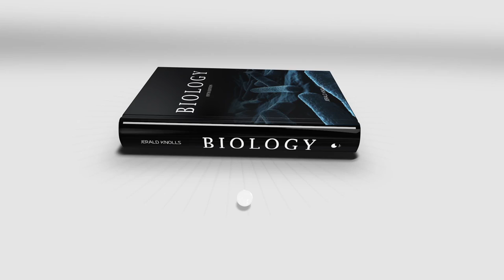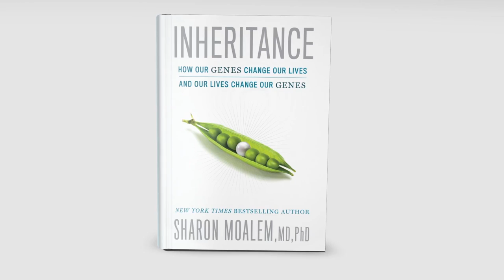INHERITANCE by Sharon Moalem, MD, PhD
In this trailblazing book, Dr. Moalem employs his wide-ranging and entertaining interdisciplinary approach to science and medicine-- explaining how art, history, superheroes, sex workers, and sports stars all help us understand the impact of our lives on our genes, and our genes on our lives. INHERITANCE will profoundly alter how you view your genes, your health -- and your life.